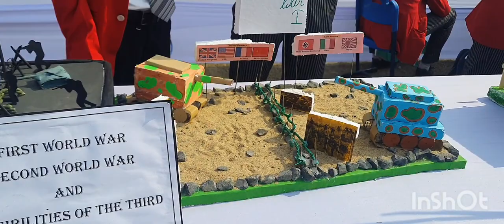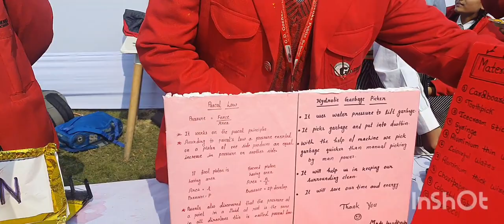Science and Art Exhibition at G D Goenka Public School Darbhanga 😊